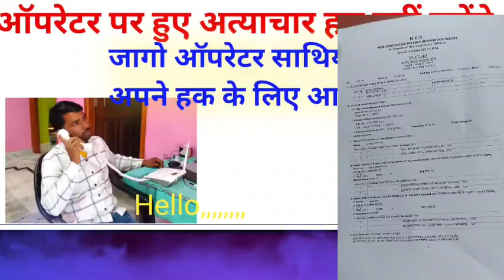मालिक ने ऑपरेटर पर लगाया 2 लाख का झूठा आरोप और किया FIR Section 155